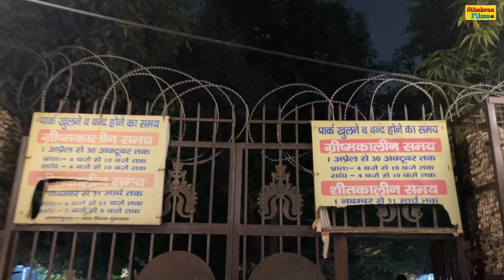रात को ऐसा पार्क अपने कभी नहीं देखा होगा गुरुग्राम में Vlog 40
Subhash Chandra Bose Park In Gurgaon/ Waste To Wonder Park Gurgaon/ Huda Park Gurgaon All Info 🔥

 Waste to wonder park gurgaon (subash chandra bose park gurgaon sector 14) .
You can see 28 different vehicles models which includes many modern & old vehicles. This park is inspired by waste to wonder in hazrat nizamuddin in delhi & bharat darshan park punjabi bagh where monuments are made using scrap material. The monuments of subash chandra bose park (waste to wonder park gurgaon) park are made by municipal corporation of gurugram using waste junk, old vehicles, fans, iron rods, nut bolts etc. You can see world's first bike, world's first car, world's first helicopter, world's first plane and different vehicles used in movies like batmobile & a bike with guns.
There is also a long walking track inside the park & very soon food court is also going to be added inside the park. This park is one of the best photoshoot places in gurgaon and looks even more beautiful during evening / night time. It is now the third waste to wonder park in delhi ncr region.

In the vlog I have shared all the information about Subhash Chandra Bose Park Gurgaon like Ticket Price, Timing, Location, Parking, Nearest Metro Station, Food Allowed Or Not and all